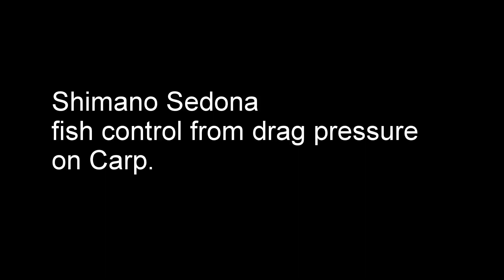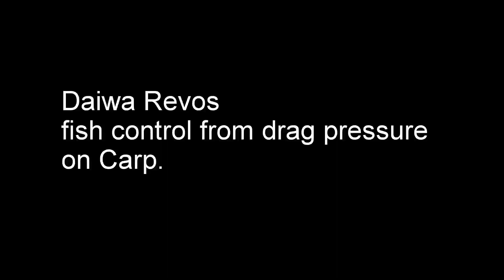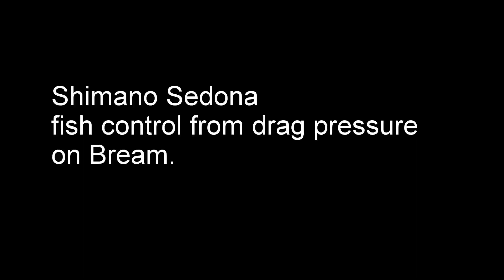Fish Kills And Fishing Reels.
From past experience when there is a factory fire containing chemicals, the residue gets flushed into the local tail creek and sits there.
It kills everything in the creek and becomes a waiting time bomb to be flushed into the river.
This particular creek full of chemicals flushes out into the Nepean river just above the weir. It will take about 10mm of rain to get that creek flowing